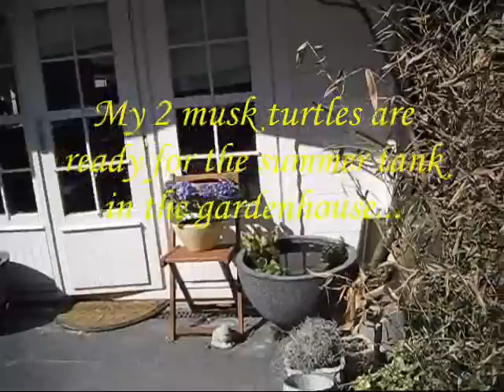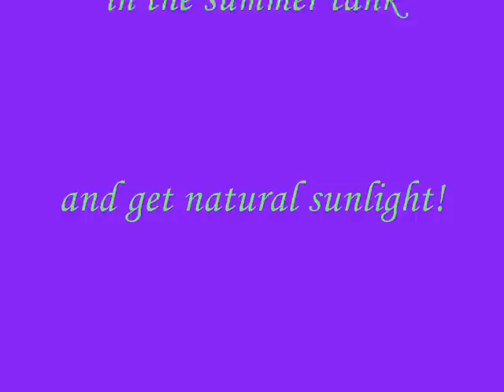Summer tank in the gardenhouse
I keep my 2 musk turtles a male and a female, in the summer tank when the temperature is high enough. In the winter their habitat is a plastic tub.
The male is the one with a crack in his carapace 2 years ago.